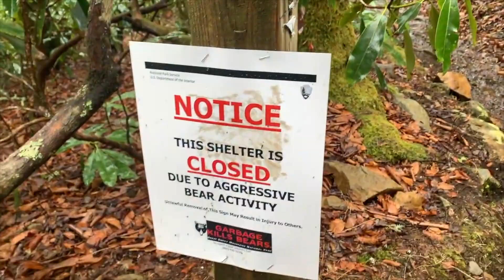THE SMOKIES IN 2.5 MINUTES! // Smoky Mountain National Park TEASER Video // Appalachian Trail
In March 2021, I set out to thru-hike the Appalachian Trail. In this video, I show a 2.5 minute teaser of what’s coming up in the Smokies. This series will have longer form videos coming over the next few weeks. Continue watching this series to see what else happens on my six month journey on the Appalachian Trail!

// If you’d like to purchase the same water filter I have, you can buy the whole setup on CNOC’s This does not include the 1 liter BeFree bag I show in some videos but includes a larger CNOC bag. Right now, the only place to buy the CNOC bag with the correct size mouth online is on their website, to my knowledge.
- You can also buy the filter with it’s own bag on Amazon with this
They also sell just the filter (with it’s own bag) at REI
** If you buy the CNOC Vecto Bag for your BeFree, be sure to get the one with a 42mm neck.

// For hikers on the AT, I highly recommend downloading the FarOut (formerly Guthook) App to keep you on trail and give you up to date info on important things like water sources.